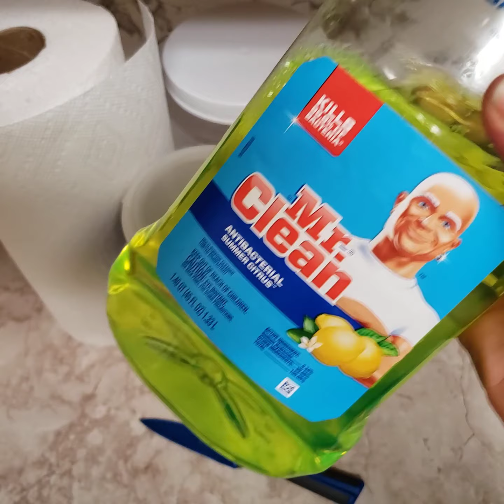May 1, 2020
ክሎራክስ የሚገኝበት ቦታ